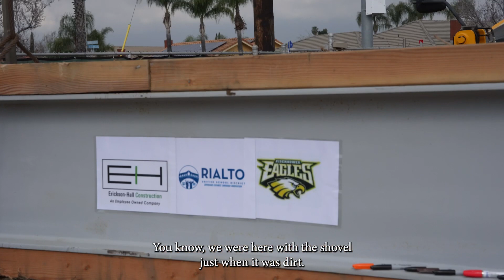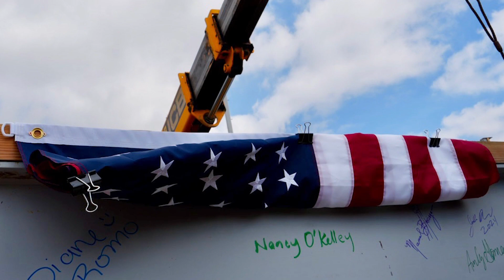Eisenhower High School Beam Signing Ceremony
In this episode of Bridging Futures, we highlight the Eisenhower High School Beam Signing Ceremony which was held on March 6, 2024. The signing of the beam marks the completion of a significant phase in the construction of EHS's new two-story classroom structure. This ceremony represents a collaborative milestone within our educational community, emphasizing our commitment to advancing our facilities and learning environments.